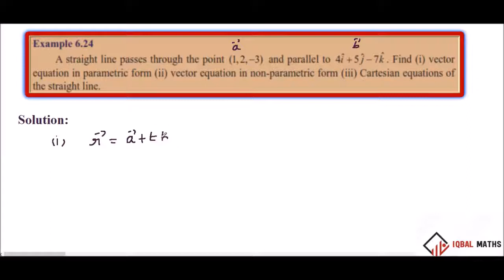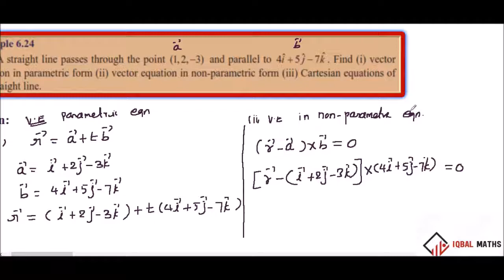TN 12TH STD MATHS EXAMPLE 6.24 CHAPTER-6 APPLICATIONS OF VECTOR ALGEBRA